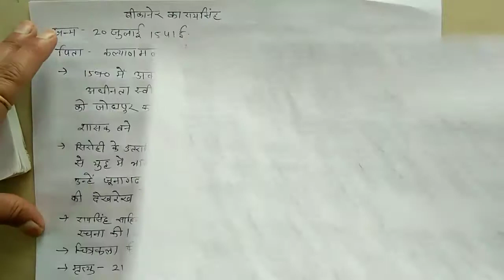राव चंद्रसेन , सवाई जयसिंह और अमर सिंह ( Class 10 Chapter 2 Sangharsh kalin bharat)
Thanks 11